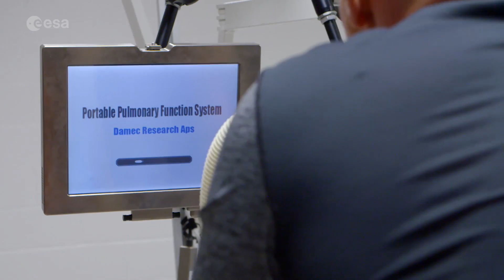Horizons mission – all systems go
ESA astronaut Alexander Gerst is about to return to to the International Space Station. His last trip occurred four years ago in May 2014 making him the first of ESA’s 2009 class of astronauts to be sent into space for a second time. Since then he has been busy preparing for his next mission called Horizons. Continuous training helps astronauts to be mentally prepared to handle emergencies.

Alexander will be launched into space alongside NASA astronaut Serena Auñón-Chancellor and Roscosmos commander Sergei Prokopyev in the Soyuz MS-09 spacecraft. The trio will blast off from Baikonur cosmodrome, Kazakhstan and will arrive at the International Space Station two days later, marking the start of Alexander’s Horizons mission.

The mission is called Horizons as a symbol for the unknown and what lies beyond. As part of all Space Station missions, scientific experiments make up a large part of the astronauts’ time to broaden our horizons as humankind.

During the second part of his mission Alexander will take over as commander of the International Space Station, only the second time an ESA astronaut will take on this role so far.

The Space Station allows for long-term studies with humans in microgravity. ESA’s Columbus research module has been doing so since 2008 and is celebrating its 10th anniversary this year.